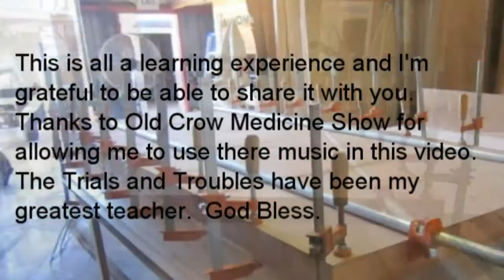Old Crow Medicine Show - Trials and Troubles - O.C.M.S.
Old Crow Medicine Show, Trials and Troubles from their O.C.M.S. album.  Thanks again to Old Crow Medicine Show for letting me use this music in my video clip.  For more woodworking from True Wood Design, visit my